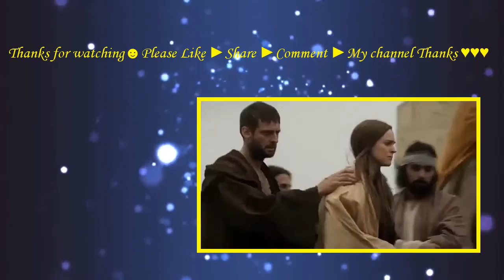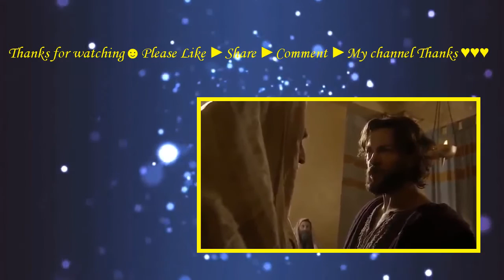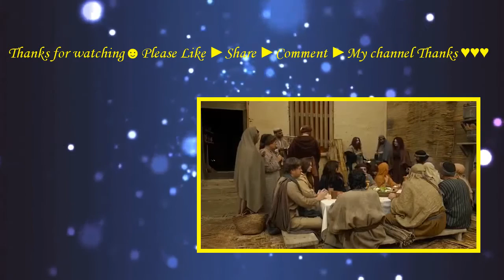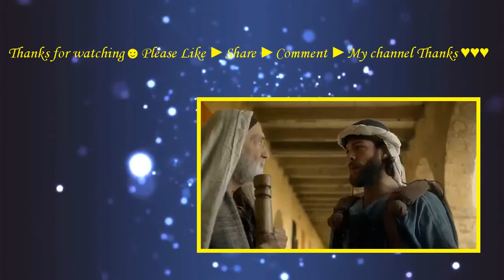Saul The Journey to Damascus (2014) with John Rhys-Davies, Emmanuelle Vaugier Movie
As a dedicated leader, Saul fights to defend his faith and traditions. Vengeance. Redemption. Murder. Saul the Butcher, the stoning of Stephen was said to have shattered Saul's faith in the Temple and its denial of Christ as the Messiah. While on a mission, Saul is blinded, forced to re-evaluate his beliefs and transformed by the forgiveness of a woman. But joining the Christian ranks has deadly consequences as Saul must escape his former allies who want him to pay the ultimate price for his betrayal. death.